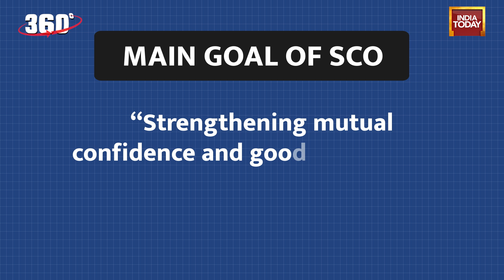Pakistan को क्यों सता रहा है भारत के हमले का डर और SCO की मीटिंग के लिए क्या अब आयेंगे भुट्टो?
पाकिस्तान के पंजाब प्रांत में भारत के साथ पूर्ण युद्ध के डर के कारण चुनाव नहीं हो सकते हैं, यह दावा पाकिस्तानी रक्षा मंत्रालय ने अपने सर्वोच्च न्यायालय को सौंपी गई एक रिपोर्ट में किया था। जब पाकिस्तानी रक्षा मंत्रालय अपने उच्चतम न्यायालय में इसे प्रस्तुत कर रहा था, तब पाकिस्तानी विदेश मंत्रालय विदेश मंत्री बिलावल भुट्टो-जरदारी द्वारा मई में गोवा में होने वाली शंघाई सहयोग संगठन या एससीओ के विदेश मंत्रियों की बैठक के लिए आमंत्रण की स्वीकृति की घोषणा कर रहा था। और फिर जम्मू-कश्मीर के पुंछ में सेना के वाहन पर आतंकी हमला हुआ। अब हर कोई यही सवाल पूछ रहा है कि क्या पाकिस्तान को दिया गया न्यौता अब भी कायम रहेगा? क्या बिलावल भारत आएंगे और यह सब कैसे जुड़ा है? क्यों अहम है ये दौरा और कैसे 2016 से भारत ने पाकिस्तान को विश्व पटल पर अलग-थलग कर दिया है.